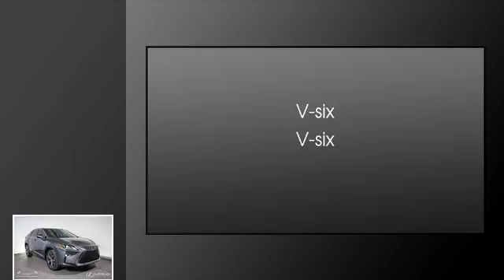2018 Lexus RX 350